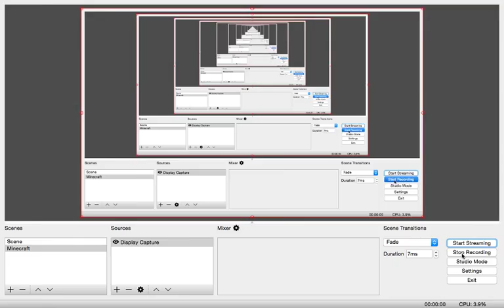Ban Series | deepa123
future mc - the new leaf mc?